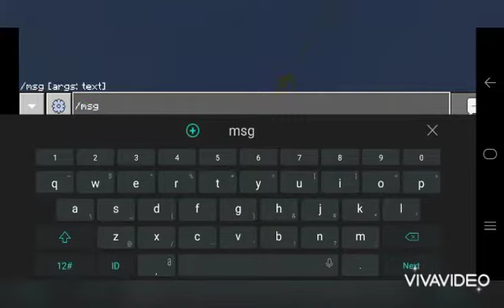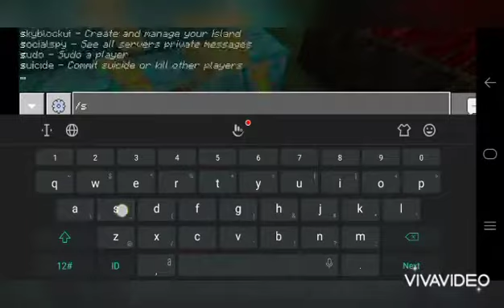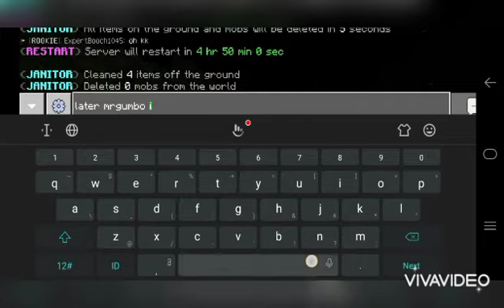OwnagePe Skyblock [the owner transferownership to me!]